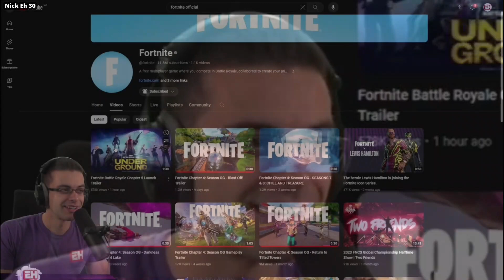Nick Eh 30's EPIC Reaction to Fortnite Chapter 5 Trailer!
Nick Eh 30 Highlights
Nick Eh 30 Funny Moments